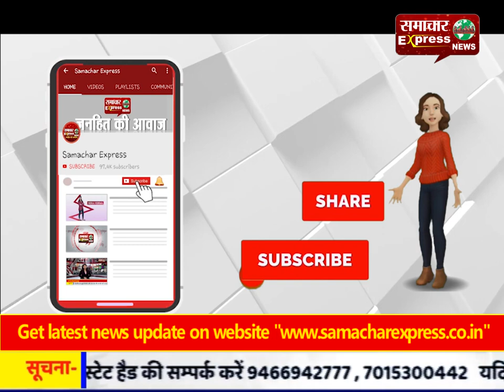बेटे ने बुजुर्ग मां-बाप को बुरी तरह पीटा, वायरल हुआ ये VIDEO